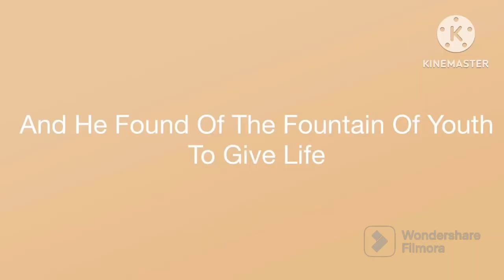LEGO The Adventure’s Of Kalei And The Curse Of The Mummy (Trailer Stop Motion Scene)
This is my movies about how Kalei be part of this Character Explorer series to come back for another adventure to discover how everything can change history. Enjoy The Movies Everyone!!! 😀😁👍